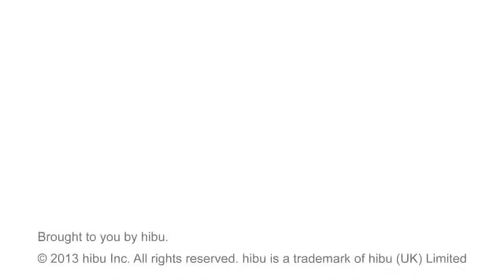Sonic systems Inc Apple Valley,CA